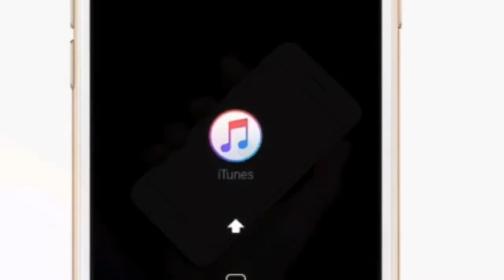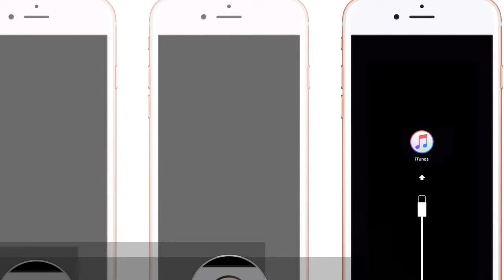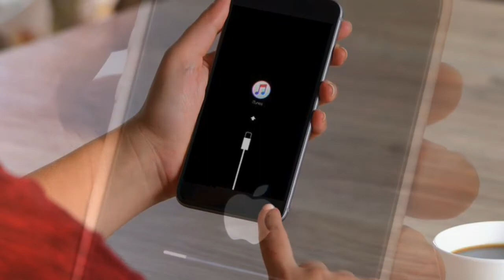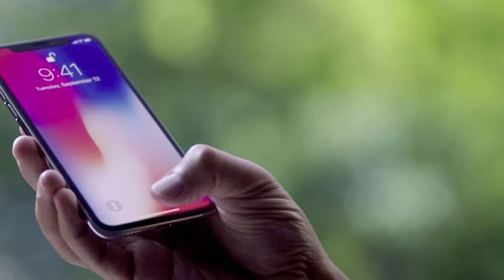iPhone Restart Red Screen Blank Screen How To Solution HINDI By Ajay Dhawan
हेलो फ्रेंड्स आज हम सीखेंगे की जब iPhone रीस्टार्ट हो रहा हो या रेड स्क्रीन ब्लेंक स्क्रीन हो तो हमें क्या करना चाहिए चलिए सीखते हे
हेलो फ्रेंड्स मेरा नाम हे अजय और फ्रेंड्स ये चैनल उन दोस्तों के लिए हे जो मोबाइल रिपेयरिंग सीखना चाहते हे और जिन्हे एप्पल मोबाइल रिपेयरिंग सीखना हे तो दोस्तों ये चैनल आप लोगो के लिए ही हे अगर आपको और कुछ भी जानना हो तो मेरे को कॉन्टेक्ट करे Call And Whatsapp